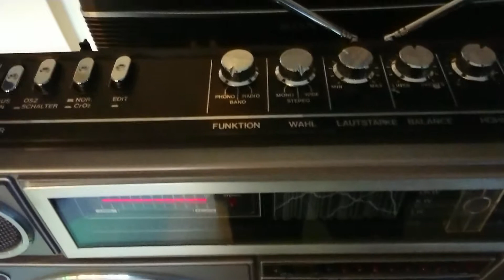GPM 818 Boombox line in test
Boombox ghettoblaster GPM 818